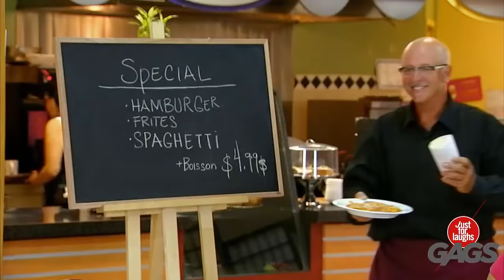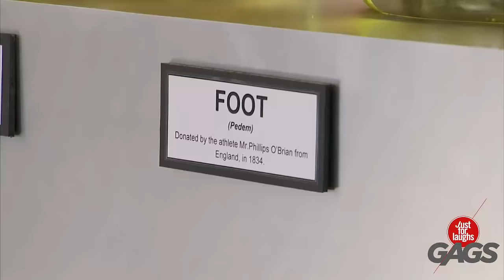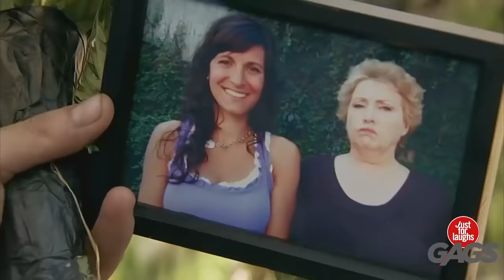Top Best Just For Laughs Gags Compilations 2017 February !!!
New Top 5 Just For Laughs Gags December 2016 #2 – Best Just For Laughs Gags Compilation